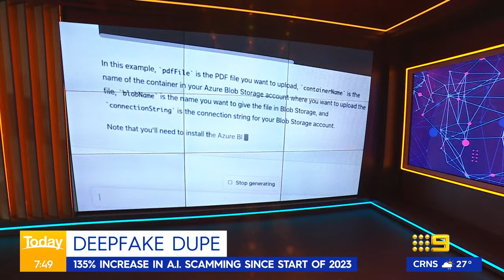AI deepfake scam video of Karl emerges online | Today Show Australia